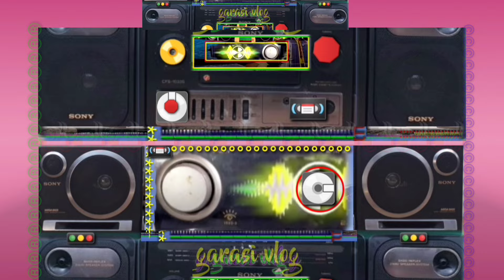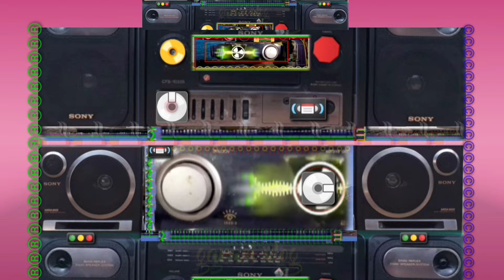DJ + REMIX _ MINANG _ TERBARU _ POPULER _ pitih banyak makan ndak lamak